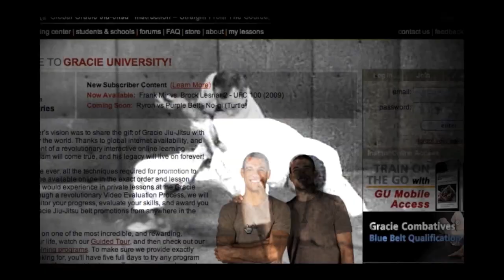Top Triangle in UFC History (5 of 5)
Ryron and Rener couldn't agree on the top triangle of all time, so there was only one way to settle the dispute...a savage Gracie sparring session. Even though the brotherly battle wasn't caught on tape, the subsequent Gracie Breakdown was, and let's just say it's "double amazing!"

Be sure to follow the instructions at the end of the video to enter the Gracie Giveaway! All winners will be announced on Twitter after UFC Fight Night: Swanson vs. Stephens

- Find a Certified Training Center near you, or learn Gracie Jiu-Jitsu from anywhere in the world! Registration is free and the first three lessons are unlocked for your instant viewing!